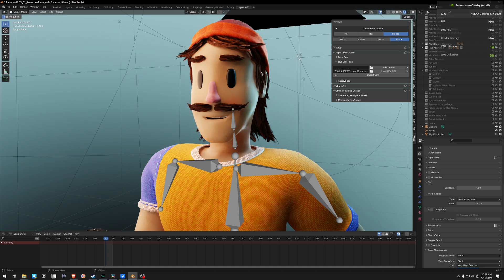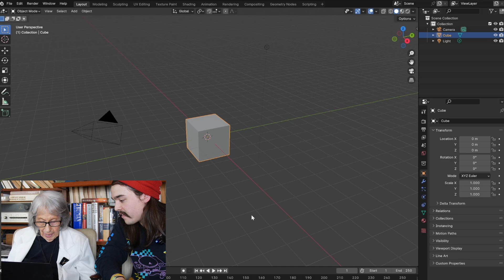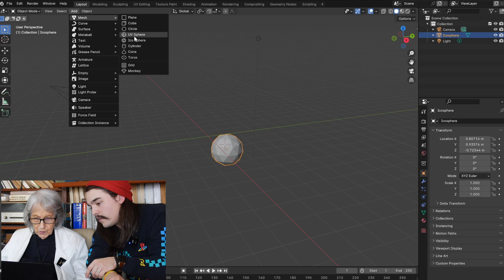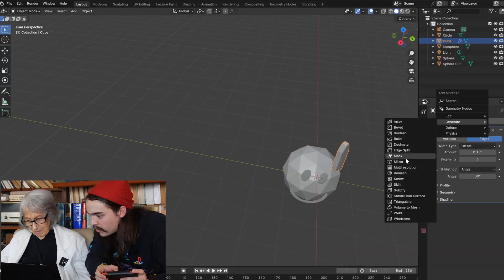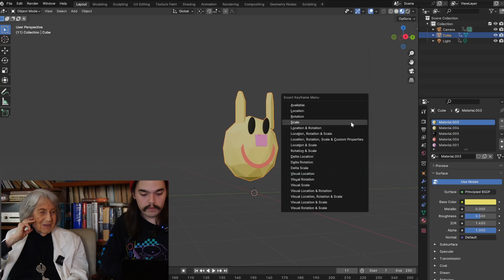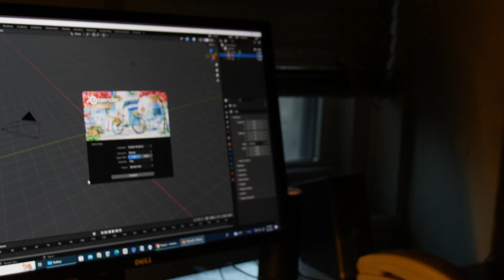I taught a 96 year old how to use Blender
Rose is the best!

 Podcast:  @VirtualWoodyVarietyShow
2nd Channel:  @WoodyIdeas

00:00 Coming Up
00:19 Intro
00:57 Meet Dr. Rose
02:53 3D Modeling
03:40 Making a Smiley Face
05:22 Now it's a Rabbit
06:33 Finished product
07:14 She did it!
08:53 Rose is actually 97